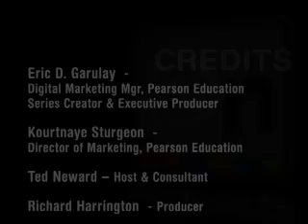Essential Windows Presentation Foundation (WPF) -C. Anderson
Conversation with Microsoft Architect Chris Anderson author of "Essential Windows Presentation Foundation" (WPF) the definitive, authoritative, code-centric WPF reference: everything Windows developers need to create a whole new generation of rich, graphical applications.